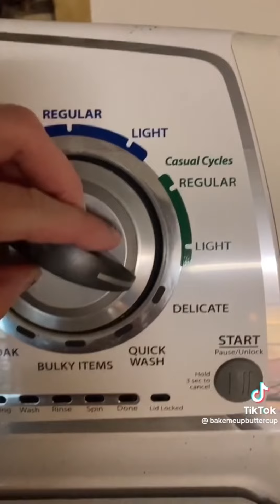Fursuit TikTok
None of these videos or audios belong to me! Enjoy!